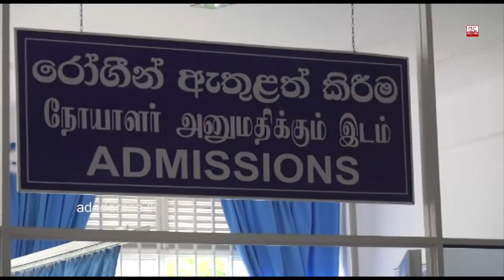වාහන සේවා මධ්‍යස්ථානයකදී සිදුවූ අනතුරකින් 02ක් රෝහලට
Two hospitalised following accident at vehicle service center